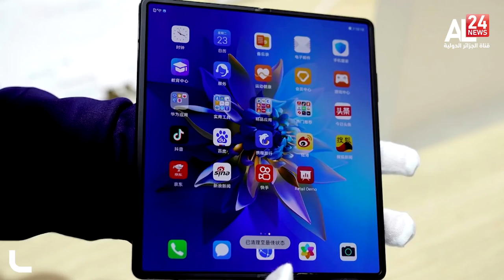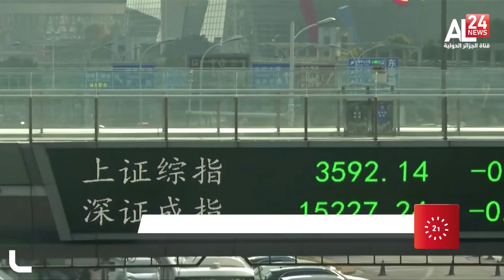قمة افتراضية بين أمريكا والصين هل تحل القضايا الخلافية